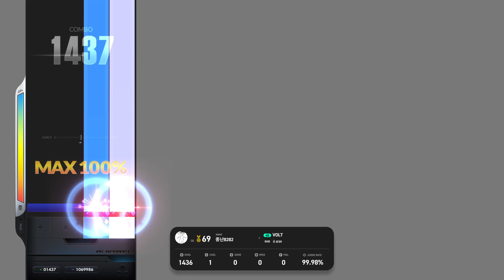VOLT 4K SHD ALL COOL (베이직) 2차갱신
Groove Coaster DLC
groovecoaster dlc 콜라보